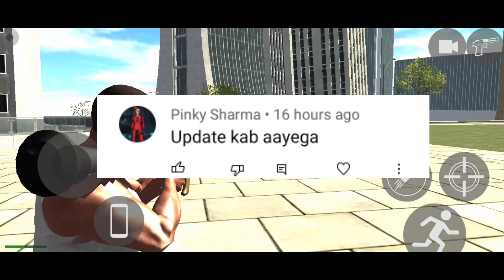Indian bike driving 3d New Update 🤩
Cellphone cheat codes:
ghost Rider bike-5555
Bugatti Chiron-4444
Lamborghini -3333
Yamaha R15-0015
Gas Tank - 0
 Boy - 1
 Girl - 2
Bag - 200
Hayabhusa - 7000
Helicopter - 8000
Splendor - 9000
Thar - 9090
Royal Enfield Bullet - 9999
Car - 2222
New KTM - 1190
Duke - 4215
KTM - 1210
Pulsar - 1211
Skyfall - 1120
Slow motion - 1112
Moon gravity-7112

    ♥️♥️    SUPPORT ME    🙏🙏

searching keyboard.

Indian bike driving 3d new update cycle

Indian bike driving 3d cycle new update

cycle new update